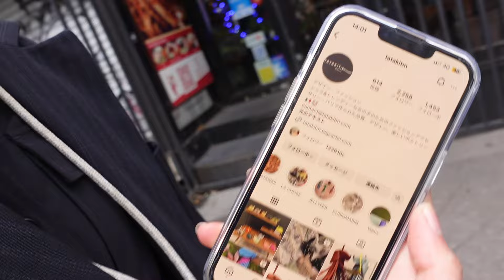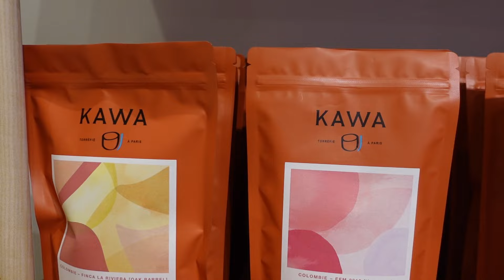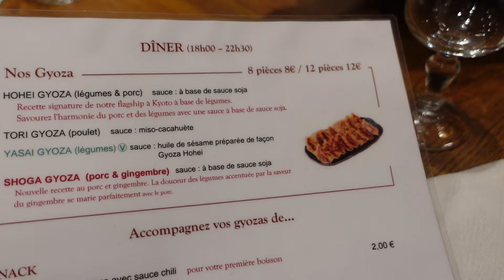[Paris Vlog] みわさん爆登場 / WE BACK IN PARIS !! Pt.1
パリにまた来ました〜たくさん食べれてよかった〜
たくさんレストラン載せてるんでよかったチェックしてください。
Part2も出してるのでチェックお願い致します。

Finally came back to Paris again. This time I came here with a friend of mine, but this video might be more fun because of her.